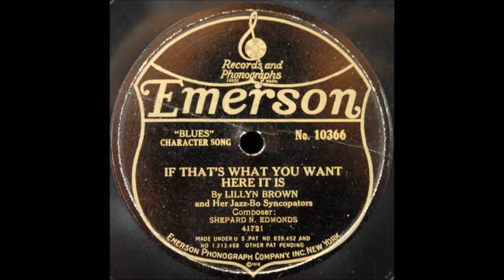If That's What You Want Here It Is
Lillyn Brown sings "If That's What You Want Here It Is" on Emerson 10366, recorded in March of 1921.